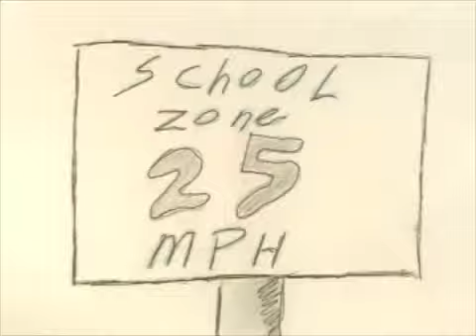Crashtastic Not So Fantastic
Students from Liberty High School in Kern County participate in the Teen Advocates for Safe Driving Campaign. Animators from Royer Studios mentored students to create a Public Service Announcement on the dangers of Not Wearing a Seat Belt.